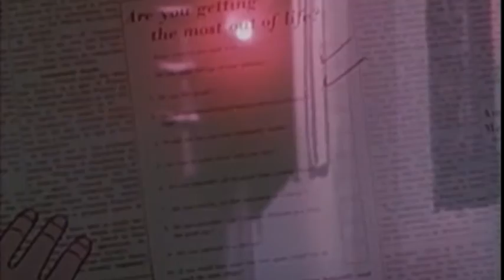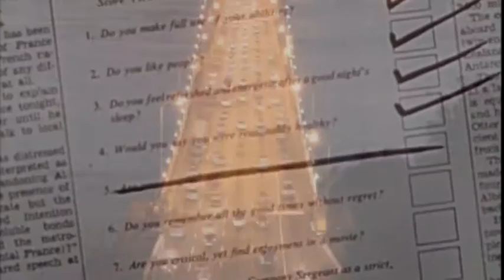Repeat - Jason Rooks & The Bayside Set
Jason Rooks & The Bayside Set
Music from album "Colours For My Song"
Video made from stock and public domain footage